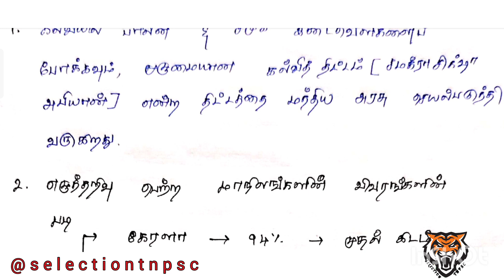Literacy rate of India 2023 for Group 1 Mains Current affairs tamil